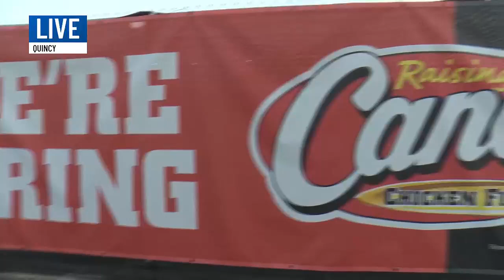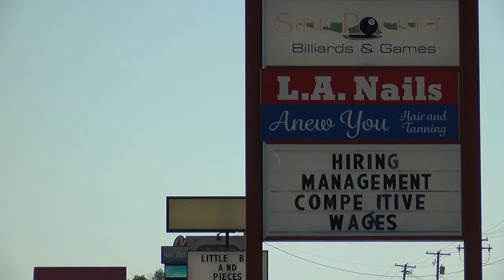Quincy unemployment rises with stagnant population